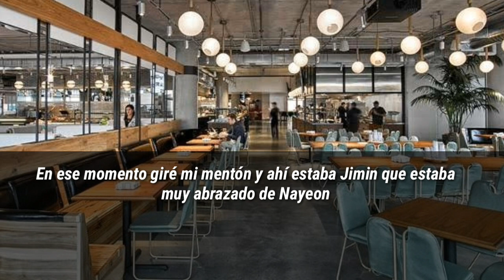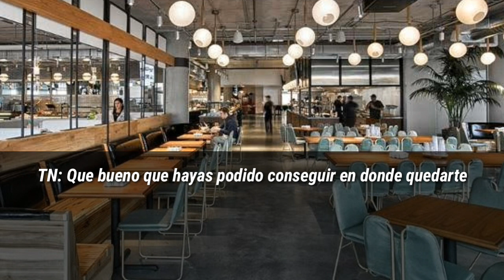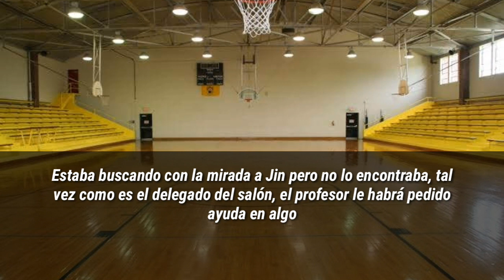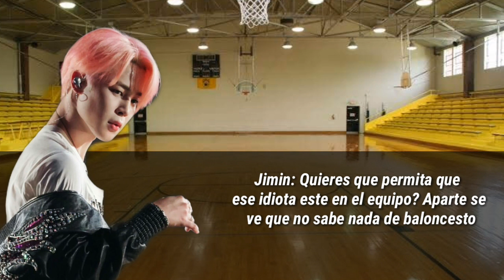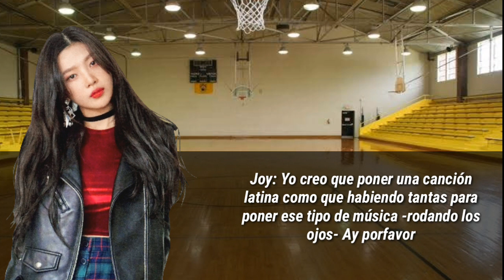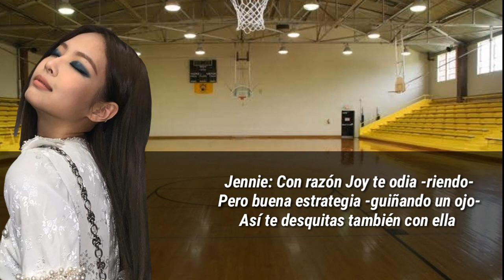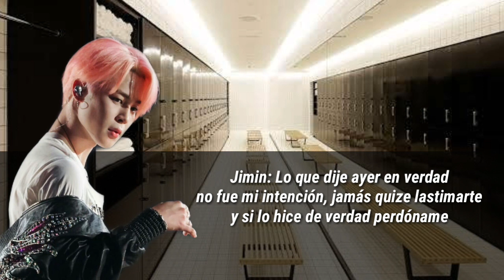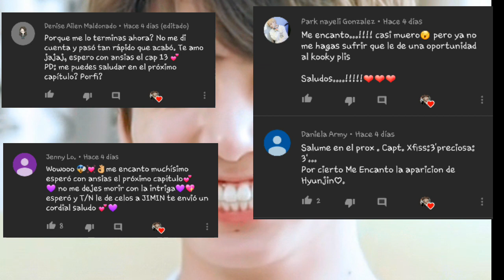Imagina con Jungkook -💔¿Solo fui tu amante?💔Cap 13